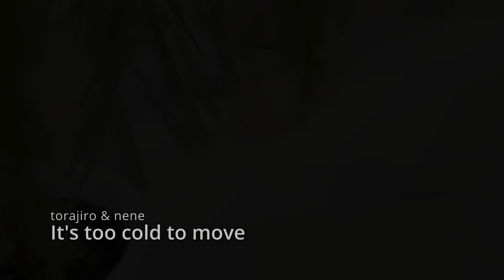It's too cold to move - Torajiro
When the family returned in the evening, Torajiro remained wrapped in a blanket and did not move.